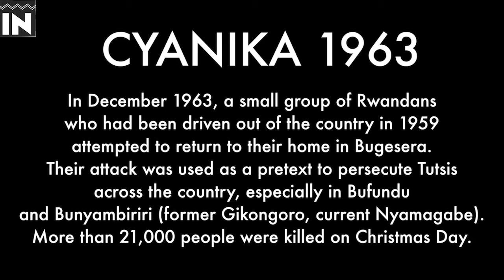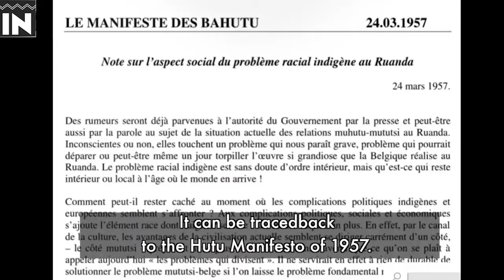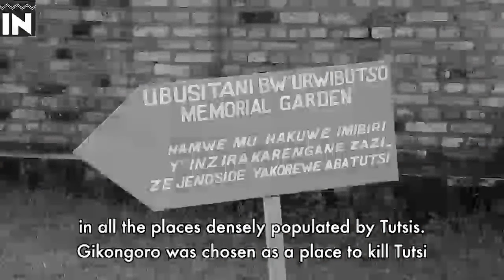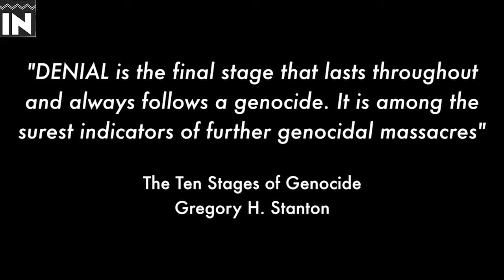Perezida KAYIBANDA amaze umwaka 1 ku butegetsi yakoze ibiki?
TURAGUSHIMIYE.